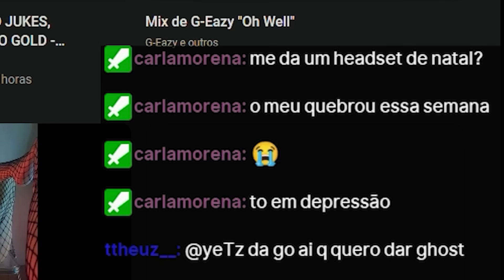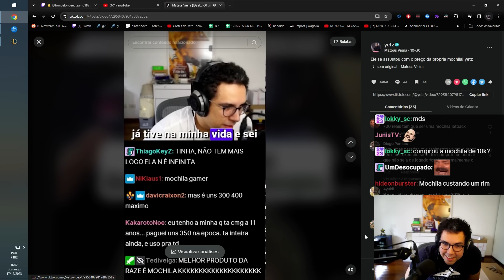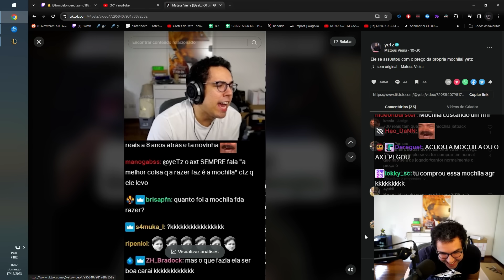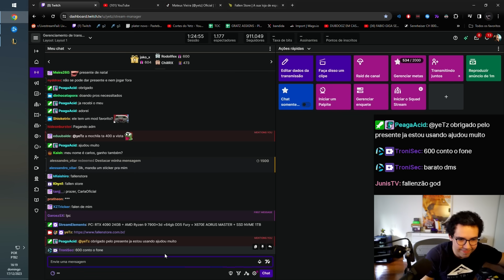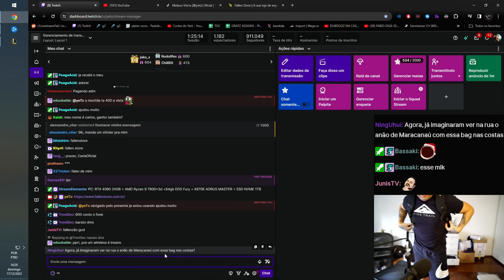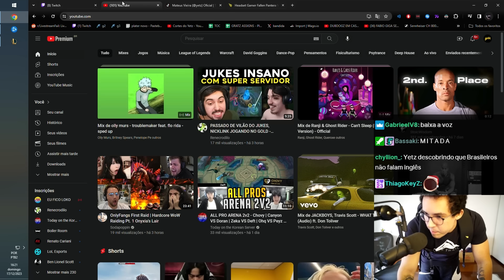MEU PRIMEIRO UNBOXING